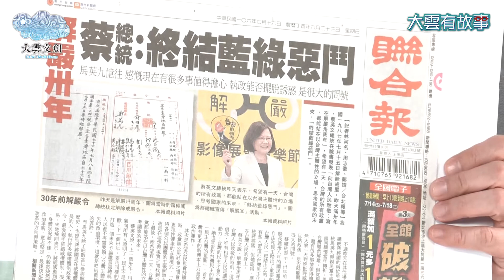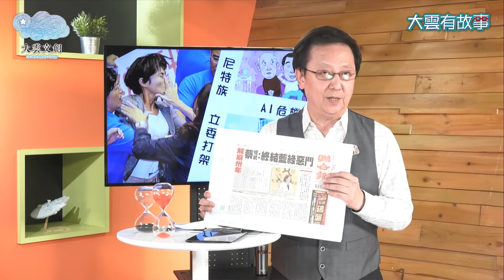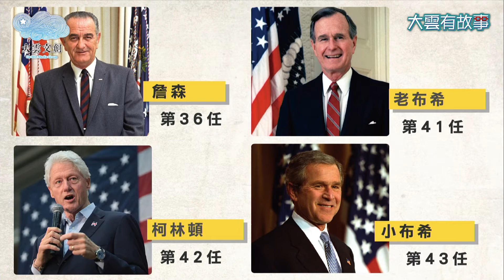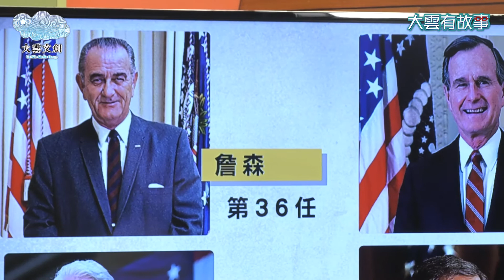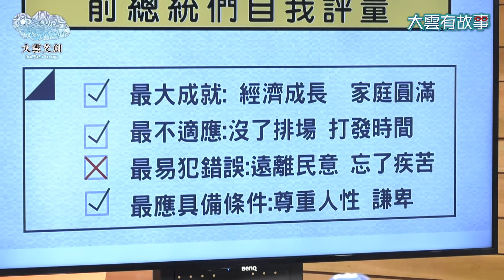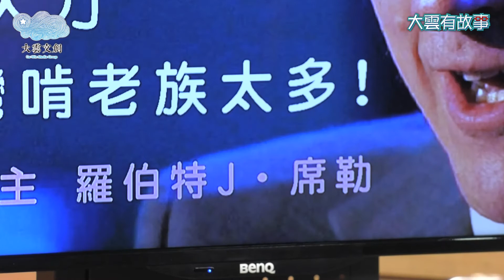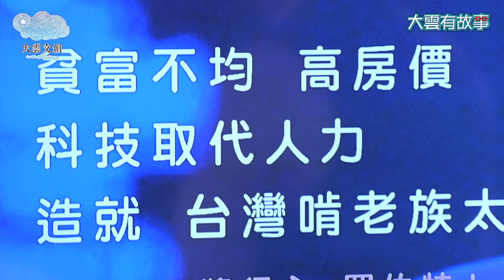【大雲有故事】20170717擲椅潑水摑巴掌 藍綠惡鬥有解？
【大雲有故事EP5】